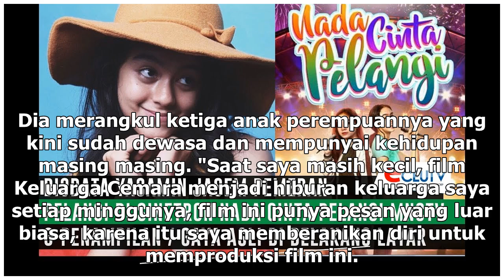Manis Studio | Pemeran Sinetron Keluarga Cemara Reuni di Film Terima Kasih Emak